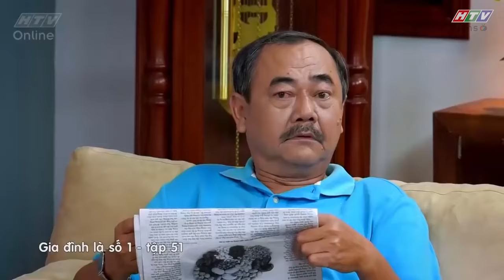Gia đình là số 1 Phần 1 | Cuộc chiến giữa Đức Hạnh và người yêu cũ của vợ 😯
00:00 Vợ chồng Đức Hạnh đi ăn buffet
03:00 Tình hình căng thẳng của vợ chồng Đức Hạnh
14:00 Đức Hạnh bị vợ hiểu lầm